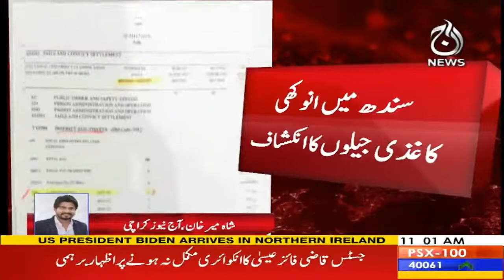Significant progress in the issue of paper prisons in Sindh - Aaj News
Significant progress in the issue of paper prisons in Sindh - 12 April 2023 - Aaj News